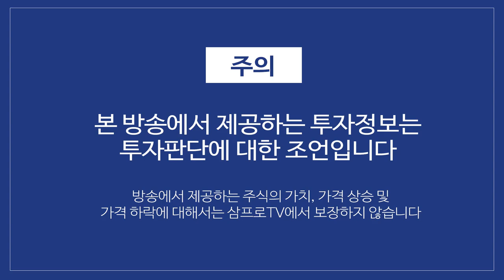[글로벌마켓 브리핑] 중국 시장 6영업일 연속 상승 마감... 이유는? f. 미래에셋대우 박광남 선임연구위원